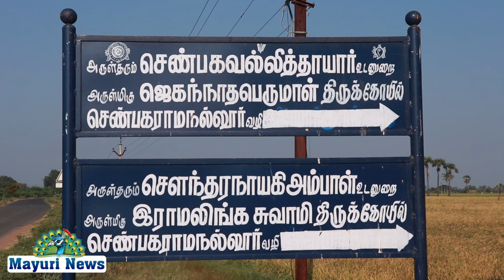அருள்மிகு ஜெகநாத பெருமாள் செண்பகவல்லி நாச்சியார் திருகோவில் சிறப்பு பூஜைகள்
TIRUNELVELI KALAKADU NAKKUNERI அருள்மிகு ஜெகநாத பெருமாள் செண்பகவல்லி நாச்சியார் திருகோவில் சிறப்பு பூஜைகள்